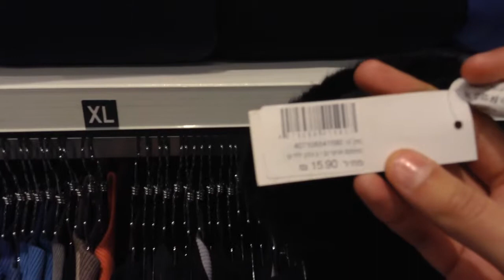Израиль. Хайфа. Брендовые вещи в Hanger (2 часть) 27.11.14 год